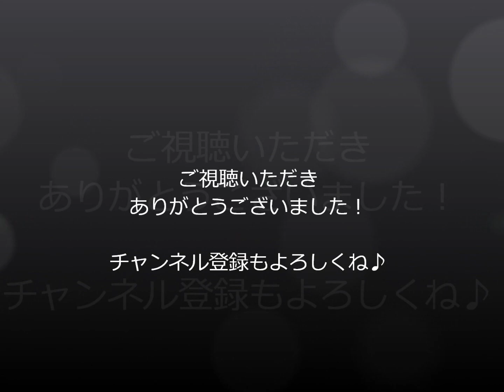【ショパンエチュード全曲練習シリーズ】op.10-8 ②練習編その１【練習動画】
ショパンエチュード全27曲を練習していくシリーズです。

今回のシリーズでは、1曲について、基本的には下記の3動画ずつの構成で撮っていく予定です。
本当は全曲を仕上げるまで練習したいところですが、それだとシリーズがいつまでも終わらないので、このようにします。
なお、ポイントだけ手っ取り早く知りたい方は、解説編だけご覧頂ければ概要は把握できるように作っていく予定です。

①解説編
曲の特徴、練習のポイントなど、基本的な考え方を説明していきます。

②③練習編その１、その２
解説編での内容を踏まえて、実際に練習していきます。その１とその２では、練習箇所やアングル等を変えて撮ります。

日時：2020年1月31日
場所：自宅
ピアノ：ヤマハC3
演奏：宮崎翔太

詳しくはHP内のリンクよりご覧いただけます。